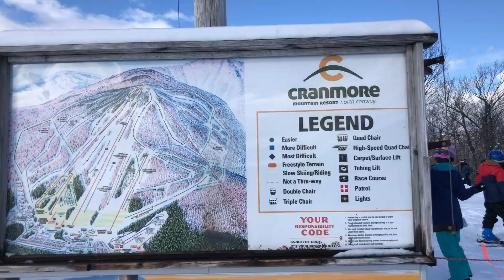New Hampshire 2020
Skiing at Cranmore, New Hampshire